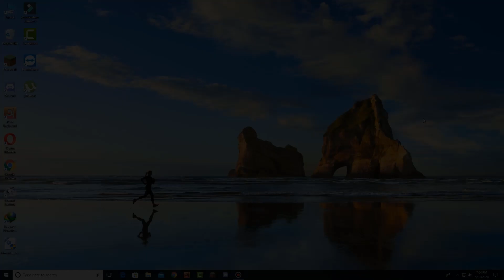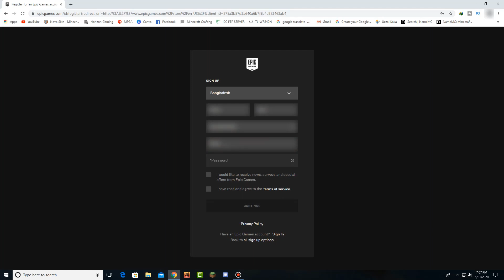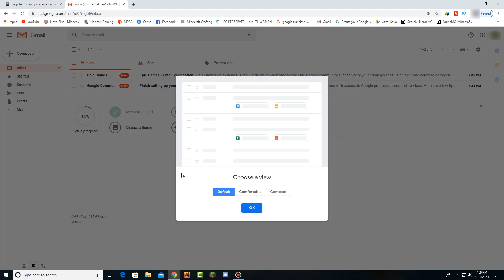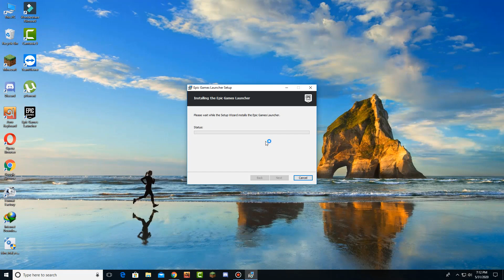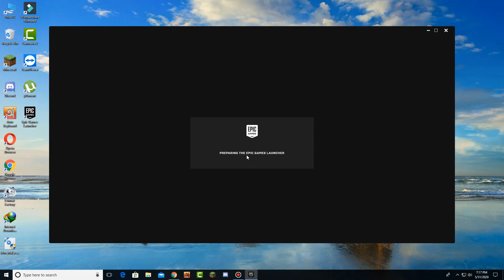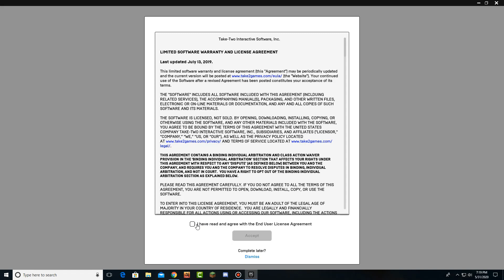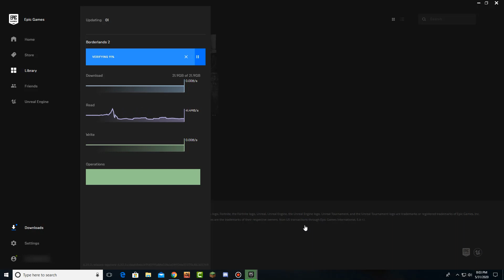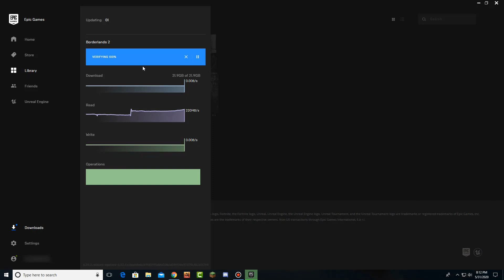How To Sign Up Epic Games Account, Claim, Install & Download | Borderlands 2 Games | Game Buzz Pro